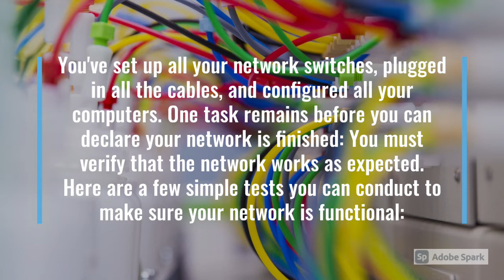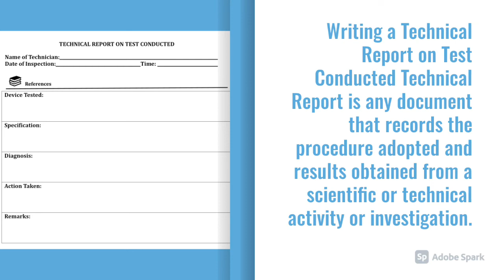Testing Your Computer Network